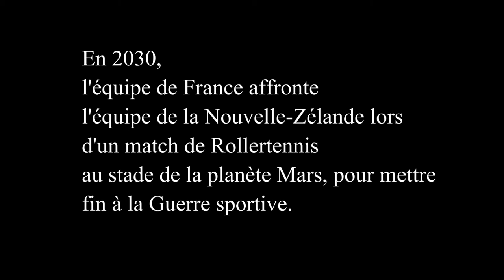LE ROLLERTENNIS: L'AFFRONTEMENT FINAL ( 2019)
En 2030, l'équipe de France et de Nouvelle-Zélande se rencontrent dans un match de Rollertennis au stade de la planète Mars. Qui sortira vainqueur?
Troisième vidéo 3d sur le Rollertennis après Le Rollertennis (2016) et Le Rollertennis revient (2017).
Version plus fidèle à la vision du réalisateur. Entièrement réalisé par Mikaël Lewi de A à Z. Sport créé au début de l'An 2000 inspiré par le Rugby et les batailles aérienne. Trouve aussi son inspiration dans le film Rollerball de 1975 (les patins à roulettes).

In 2030, the French and New Zealand teams meet in a Rollertennis match at the Mars stadium. Who will win? Third 3d video on the Rollertennis after The Rollertennis (2016) and The Rollertennis returns (2017). Version more faithful to the vision of the director. Entirely directed by Mikaël Lewi from A to Z. Sport created in early 2000 inspired by Rugby and air battles. Also found inspiration in the 1975 film Rollerball (roller skates).